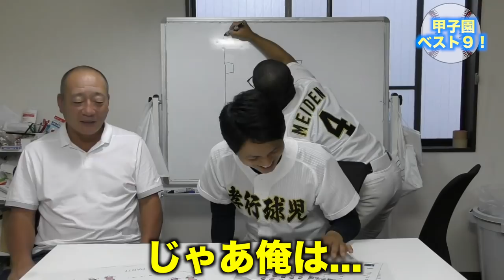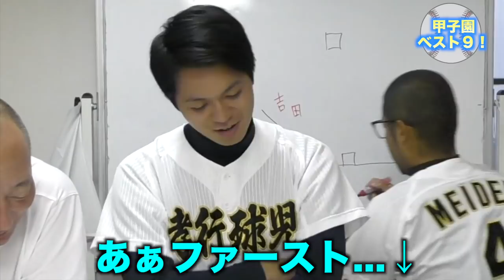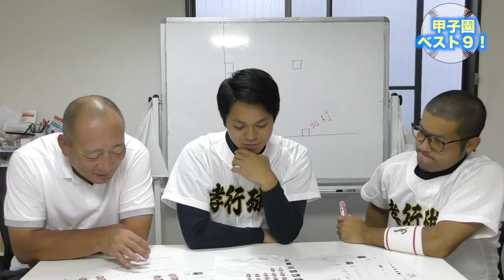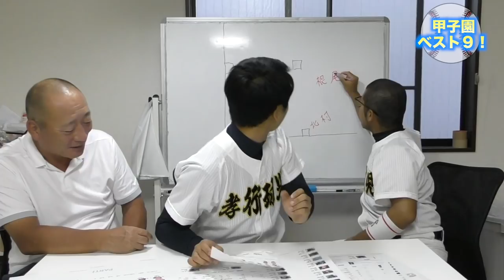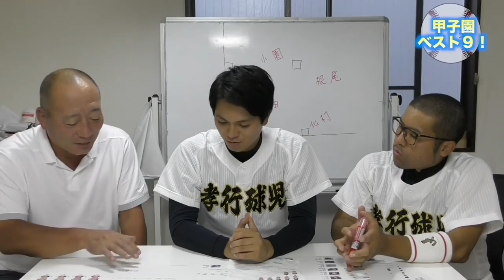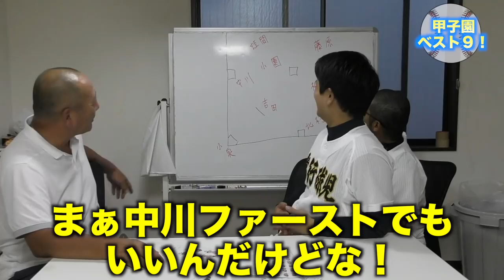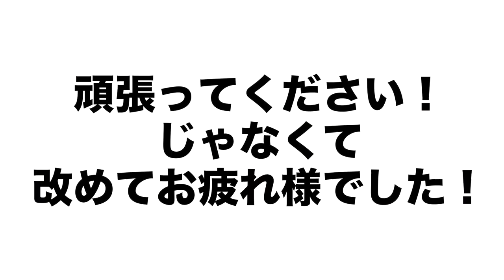【甲子園ベスト９】これが元プロが選ぶ高校生球児のベスト９！！